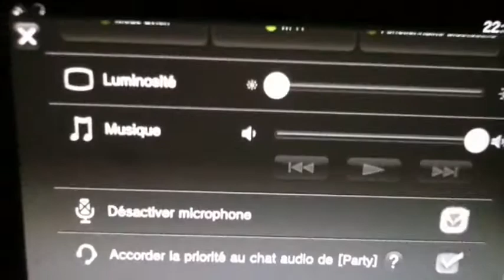Fallen kingdom #10 1/2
Salut tout le monde, on se retrouve pour une série FK en 1vs1 avec Atilla

Chaîne de Atilla:atigames ulter